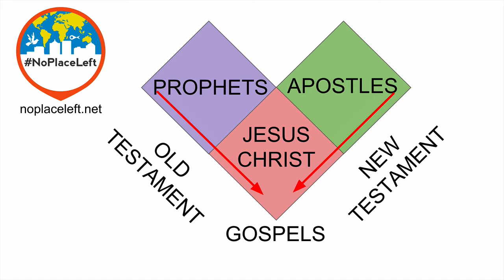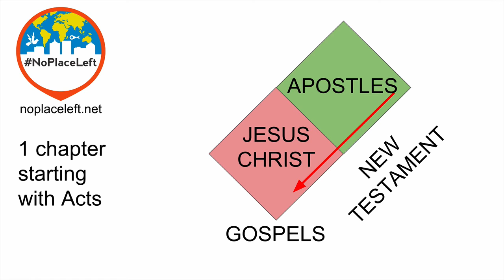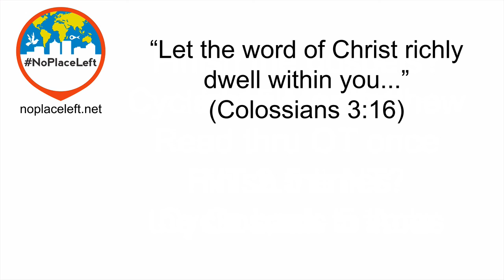Cornerstone Bible Reading Plan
How to read through the Bible in 15 months saturating yourself with the Scriptures.